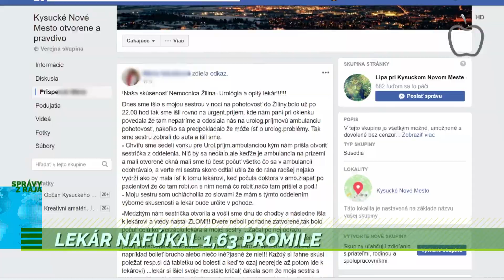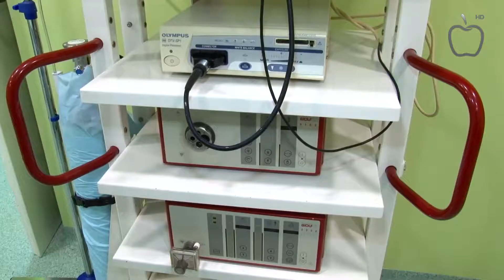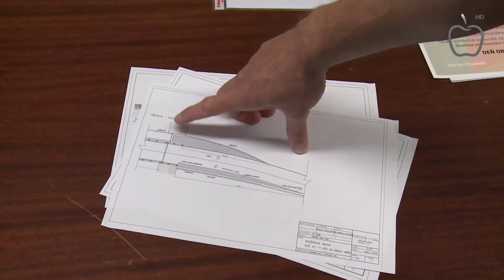Správy z Raja 5.9.2018